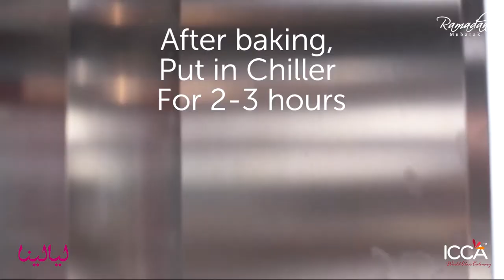Ramadan Series: Saffron and Cardamom Cream Caramel by Chef Amira Ghabayan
This classic French dish given with an Arabic twist ... Saffron Cardamom  Cream Caramel

For today's Ramadan Special, ICCA Dubai's Alumni Chef Amira Ghabayen prepared the Saffron Cardamom Cream Caramel. The delicate fragrant saffron is what makes this dessert truly special.

For more recipe videos, visit our ICCA Dubai Official You Tube